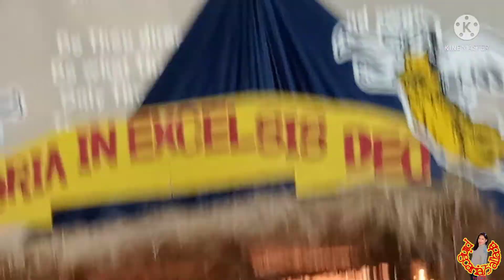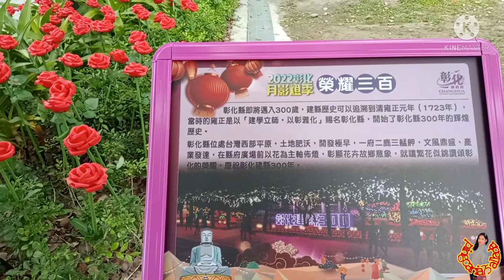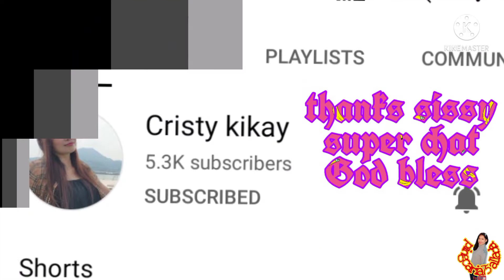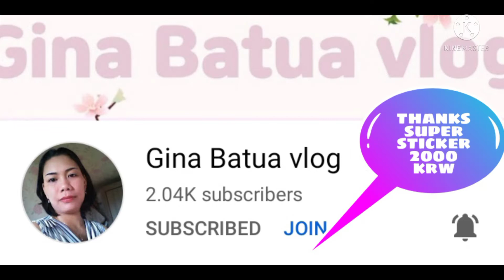How pingcaria 75 allada show the 9'th day of Mesa De Gallo ofwTaiwan , changhua church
How we enjoy the spirit of Christmas in the other countries as ofw always be thankful for everything,